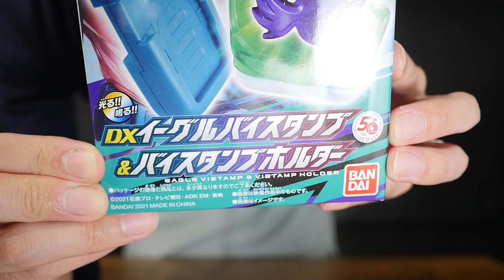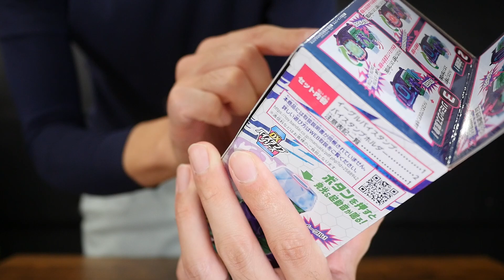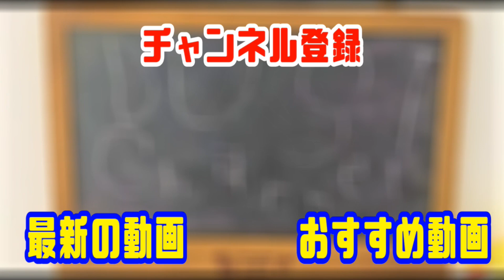仮面ライダーWがきたー!!【仮面ライダーリバイス】DXイーグルバイスタンプ&バイスタンプホルダーを紹介!!Kamen Rider Revice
仮面ライダーリバイスのバイスタンプをベルトに取り付けるためのホルダーと、
イーグルバイスタンプのレビューをする動画です!!
今回のイーグルバイスタンプは仮面ライダーWがモチーフ!!
リバイスドライバーとの連動音声時の「お前の罪を数えろ!」をモチーフにした音声がとても面白いです!!

☆商品リンク Product link
仮面ライダーリバイス DXイーグルバイスタンプ&バイスタンプホルダー

☆自己紹介
こんにちは!